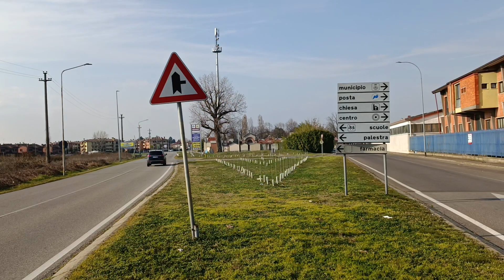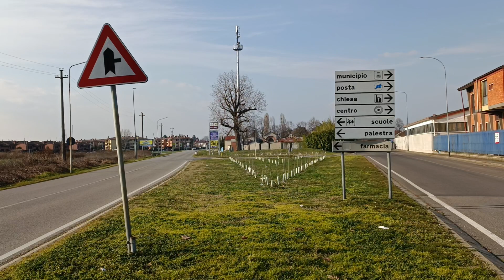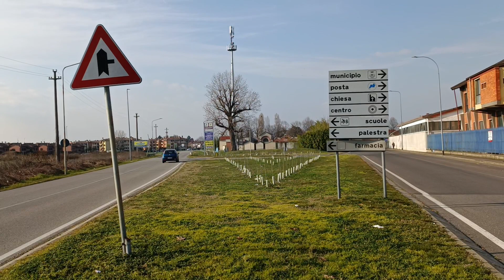Dresano. 2.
qui gli alberi sanno a cosa servono. A Melegnano credono che servono solo per fare ombra.🤦🤦🤦🤦🤦🥱🥱🥱🥱🥱😡.